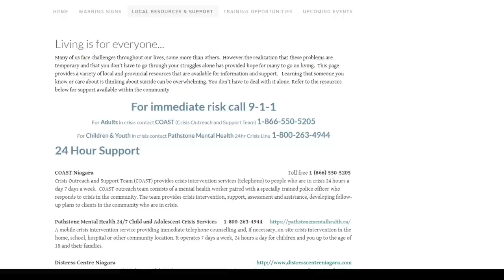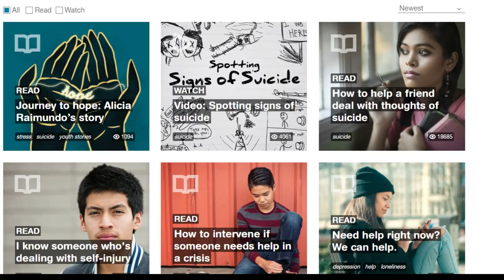This is Niagara update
This is Niagara update, touching base with you all with the latest COVID19 figures out of the Niagara Region. Also, where have a been for the past 2 weeks?
A rush hour drive from Hamilton to Niagara
& important Information for those that are struggling with Mental Health issues too during this crisis.

Suicide Prevention App shorturl.at/EFG38
Kids Help Phone - shorturl.at/uFQY8
Niagara Region Public Health shorturl.at/louJ3